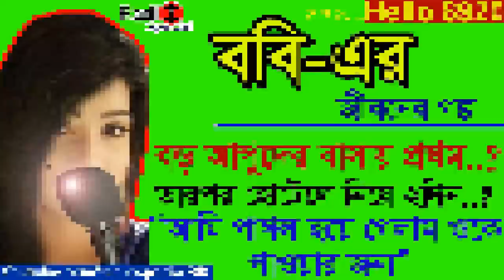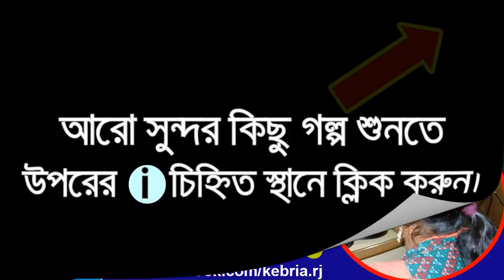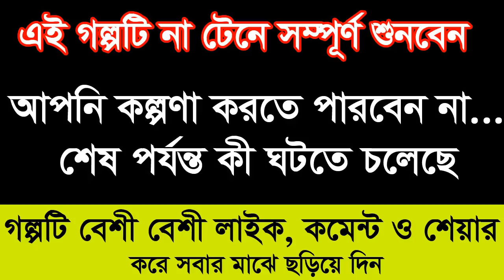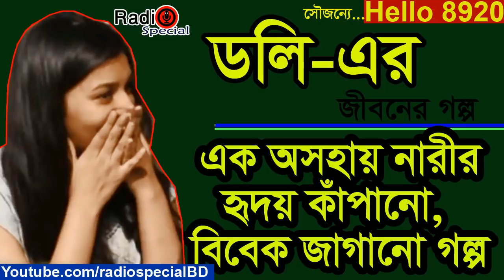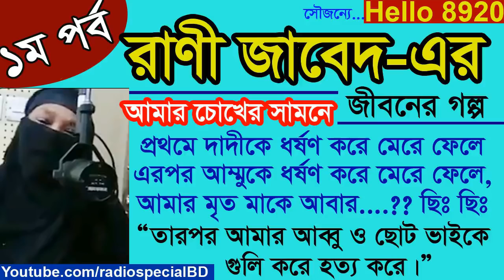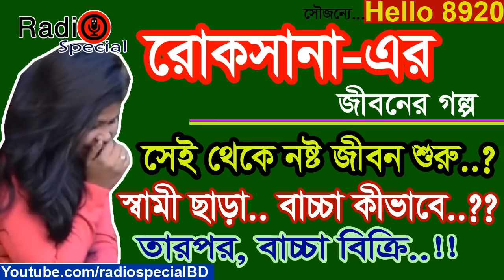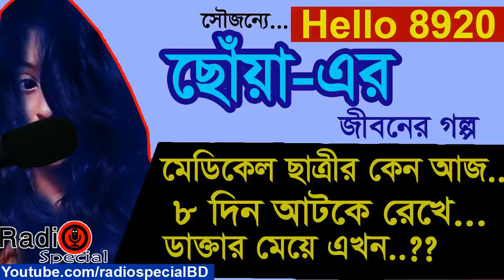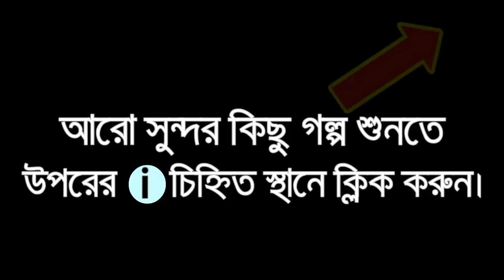Biplop Hossen - Jiboner Golpo - Hello 8920 - Biplop life Story by Radio Special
Name: Biplop Hossen
ABC Radio Program
Hello 8920 (Jiboner Golpo)

হৃদয় কাঁপানো কিছু জীবনের গল্প শুনতে নিচে দেওয়া লিংকে ক্লিক করুন...

*** ANTI-PIRACY WARNING ***
This content is Copyright to Radio Special. Legal action will be taken against those who violate the copyright of the following material presented!